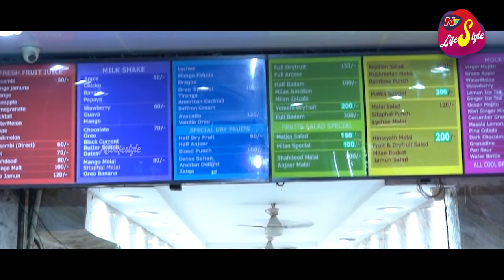BEST STREET FOOD IN CHARMINAR | 7 MUST VISIT FOOD PLACES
Do try these Amazing Food Joints at Charminar this Ramzaan.